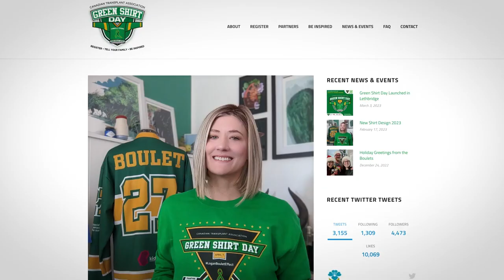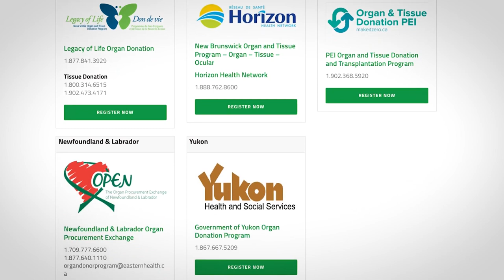Liver transplant. Kidney Transplant. Done. A two-time, separate transplant recipient tells all.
This interview segment is part 4 of a 4-part interview with Brandy Hehn.  The full interview with Brandy is featured in episode # 207.  To view the full episode just

Brandy Hehn, is a two-time, separate event, transplant recipient.  This means that Brandy has had two separate organs transplanted in her body, having had a liver transplant at the age of 19 and a kidney transplant over a decade later.  Having had the experience of being on the organ donation transplant list, not once, but twice, Brandy knows the feelings and the fears of being on that list and waiting for the call that will change and save her life.

Brandy has walked the walk and knows first-hand the journey that transplant recipients go through and the power and significance of the Logan Boulet Effect, that has transformed a nation and inspired hundreds of thousands of Canadians to register to be an organ donor and thereby saving hundreds of thousands of lives across the country.

Brandy talks candidly about the two separate journeys she has experienced as a liver and then kidney transplant recipient and why the Logan Boulet Effect has such great significance to her personally.

In this segment Brandy talks about what was the inspiration behind the new design elements she created for the Green Shirt Day T-shirt and what being a part of this inspirational movement has meant to her personally.

Thank you for checking out this episode of Kidney PLUGGED IN!

To register to be an organ donor or transplant.bc.ca